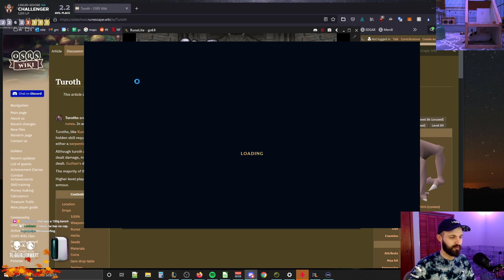Hitting Rank 1 With Unstoppable Kench Carry - TFT Set 6 Comps | Teamfight Tactics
HE HUNGRY, HE GON EAT, NOM NOM NOM.

KENCH WILL NEVER LET U DOWN